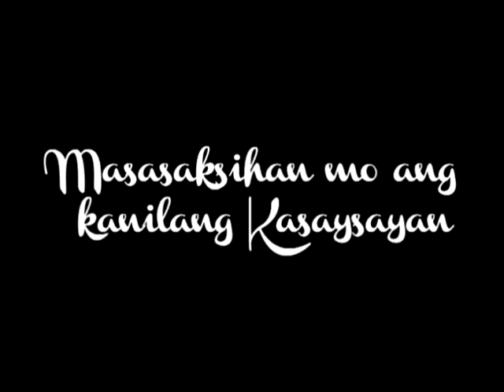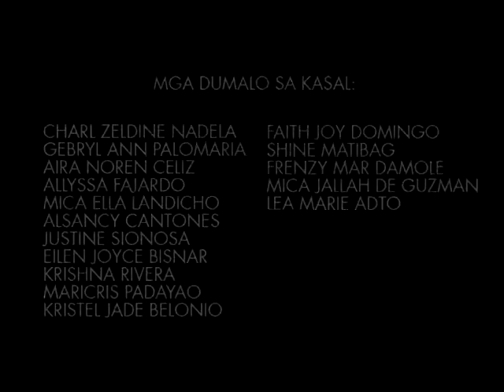Grade 8 Strawberry Group One Walang Sugat Trailer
Napakahirap -_-